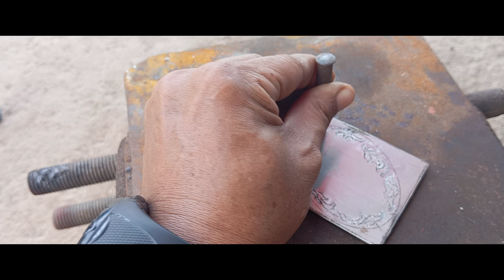cara membuat ukiran pada plate stainless Steel 308L@onegesper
stainless plate 2.5mm..308L
ukiran sederhana@onegesper